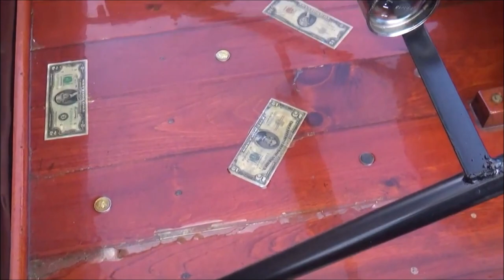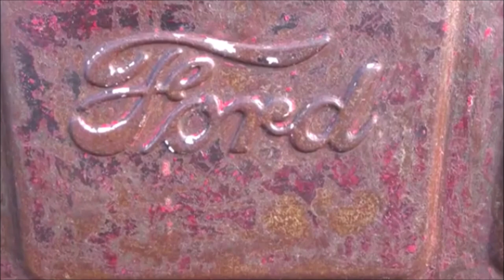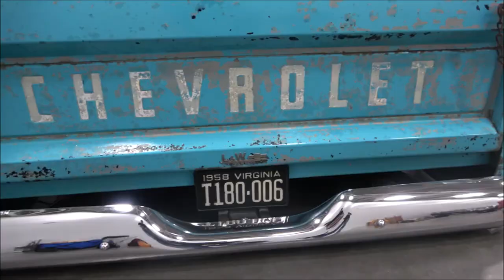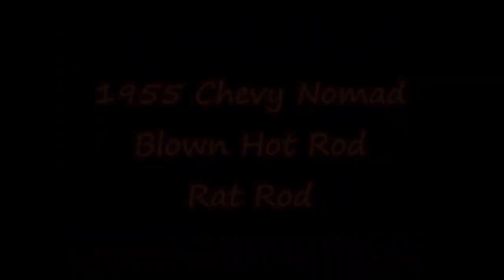The Best of RAT ROD Hot Rods Car and Truck Compilation Dreamgoatinc Classic and Custom Car Video